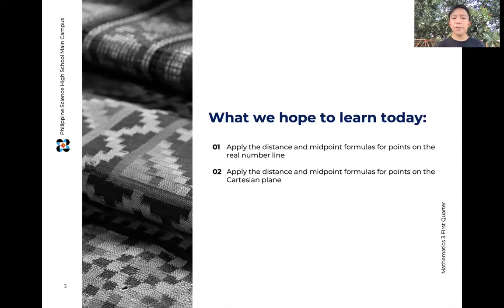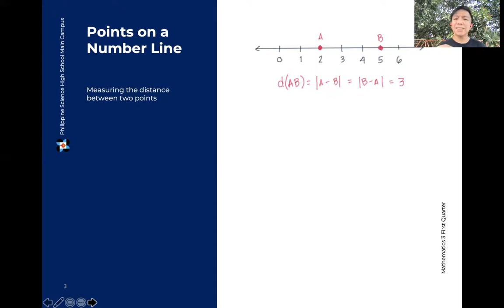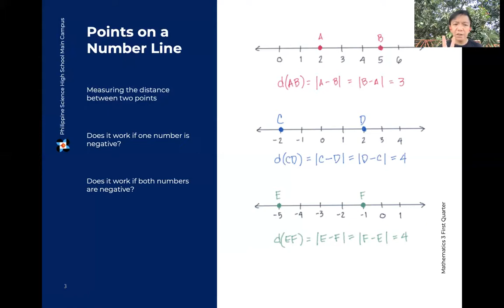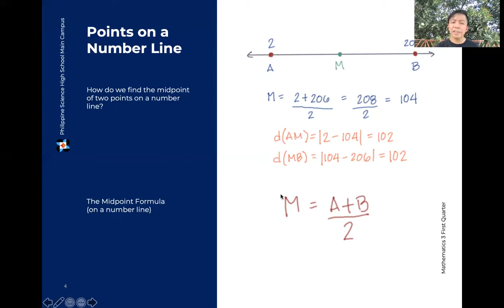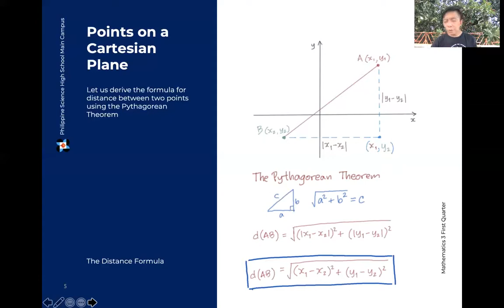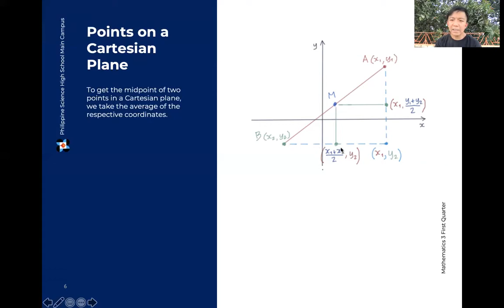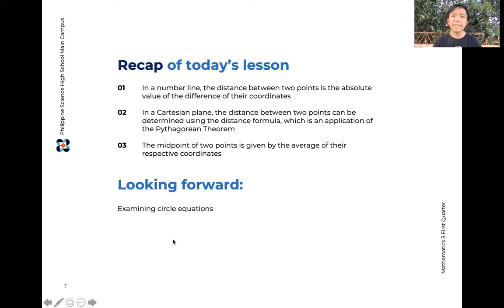02 Distance and Midpoint Formulas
Using the distance and midpoint formulas